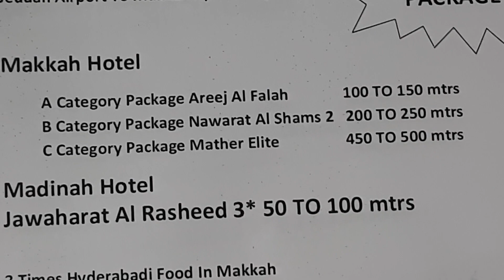MARKAZ E KHIDMAT E KHALQ HYD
Hafiz Sahab